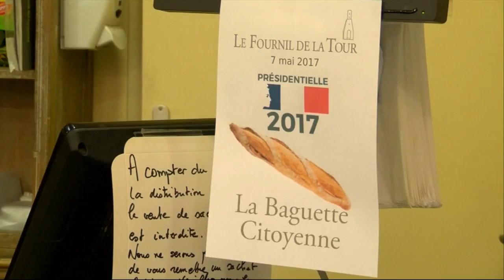Lågt valdeltagande väntas i Frankrike - Nyheterna (TV4)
Nyheterna i TV4 från 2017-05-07: Valdeltagandet ser ut att bli lägre än vid det förra presidentvalet när Frankrike går till val på söndagen. Ett val där den oberoende mittenkandidaten Emmanuel Macron är favorittippad men där ingen ännu vågar räkna ut Nationella Frontens Marine le Pen.